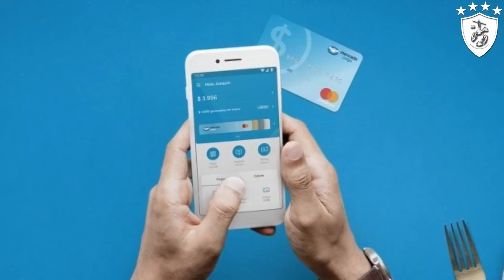9 Misteriosas Selfies Donde Hubo un Invitado Paranormal XVII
Descarga la app de mercado pago y recibe 100mxn de regalo al realizar tu primera compra!

FUNDACIÓN ANUM PARA AYUDAR ANIMALES AC
BBVA
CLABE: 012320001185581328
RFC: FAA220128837